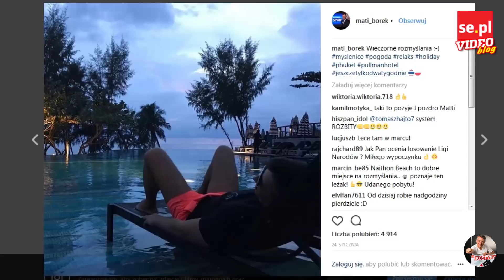MATEUSZ BOREK: Mam żal do IZU UGONOHA l ANDRZEJ KOSTYRA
►Gala w Nysie była okazją, żeby porozmawiać z Mateuszem Borkiem. Nazwałem go Matiangelo, bo to człowiek renesansu: komentator (nie tylko piłki nożnej, komentował niedawno nawet hokej na lodzie), spiker, spec od wywiadów, no i ostatnio promotor bokserski. Porozmawialiśmy tylko o sytuacji w wadze ciężkiej po tym, gdy Izu Ugonoh zdecydował się walczyć na gali Marcina Najmana, a Adam Kownacki w USA. W tej sytuacji planowana przez Mateusza gala Polsat Boxing Night stanęła pod znakiem zapytania. Posłuchajcie co mówi na ten temat Borek.